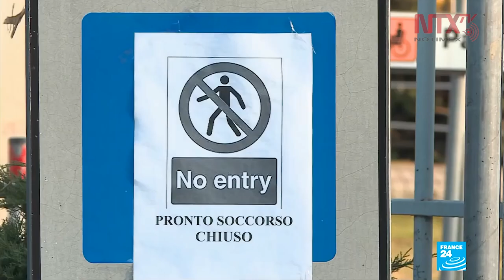Muere un segundo paciente infectado de coronavirus en Francia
El Ministerio de Salud de Francia informó este miércoles que un hombre de 60 años murió a causa del coronavirus, con lo que se convirtió en la primera víctima francesa del Covid-19 en el país.